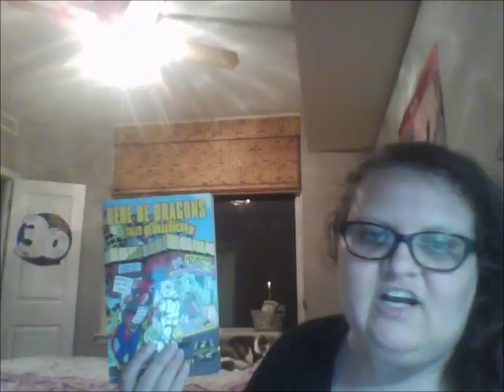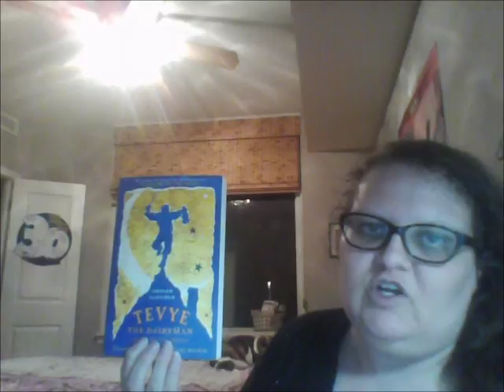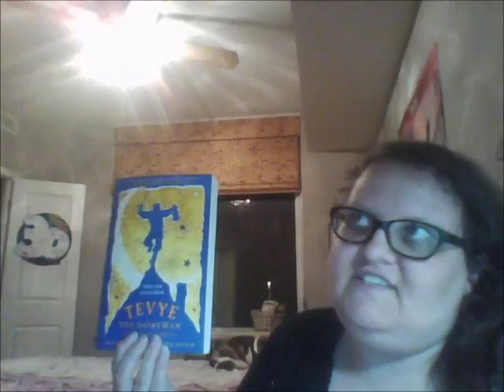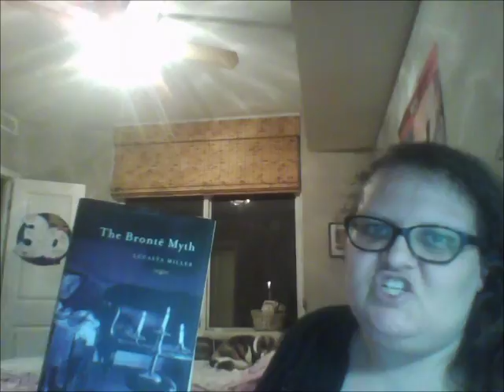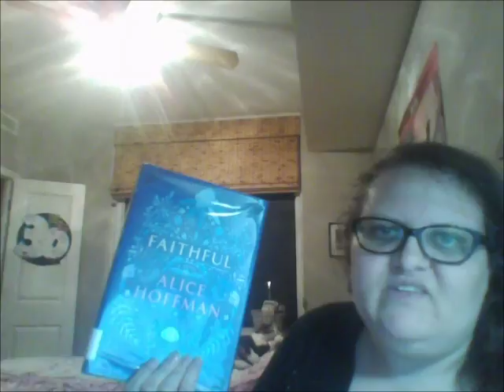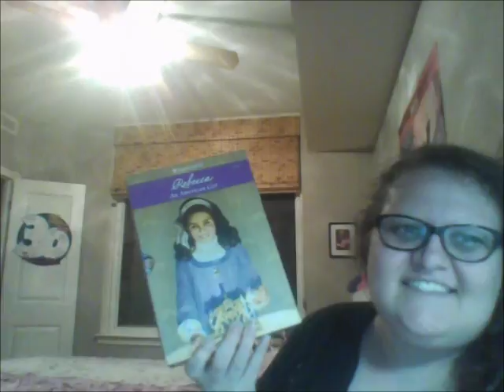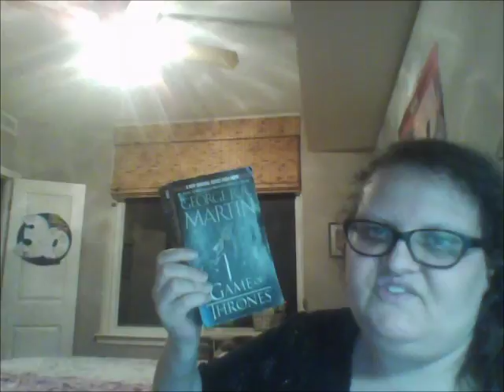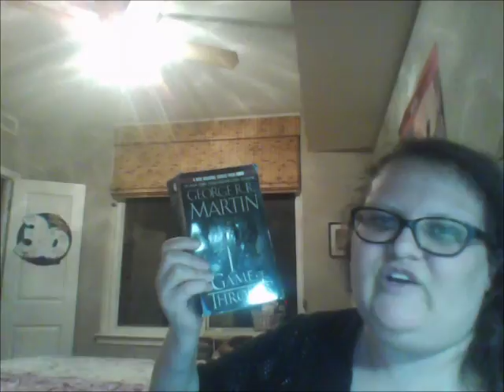The Muppets Book Tag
Books Mentioned:
HERE BE DRAGONS: TALES FROM DRAGONCON edited by Bill Fawcett
TEVYE THE DAIRYMAN: THE RAILWAY STORIES by Sholem Aleichem
THE BRONTE MYTH by Lucasta Miller
THE REBECCA AMERICAN GIRLS SERIES by Jacqueline Dumbar Greene
FAITHFUL by Alice Hoffman